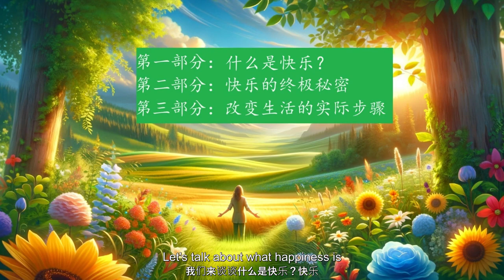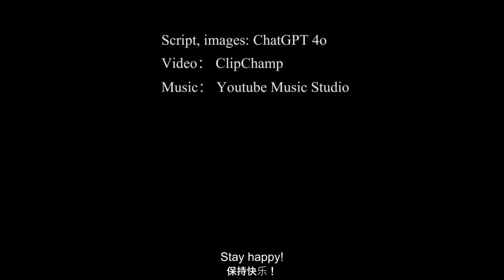揭示快乐的终极秘密：立即改变你的人生！ 如何保持快乐与正能量？| 中英字幕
在这段视频中，主持人揭示了实现快乐的终极秘密，这些方法不仅改变了他的生活，也能改变你的。首先，主持人解释了快乐的真正含义，强调内心的平静和与他人建立深厚联系的重要性。然后，他分享了三大秘诀：一是心怀感恩，每天记录感恩日记；二是活在当下，通过冥想和正念练习来集中注意力；三是保持积极心态，使用自我暗示提升自信和应对挑战的能力。接着，主持人介绍了几种实用的生活步骤，如健康饮食、规律运动和追求个人兴趣爱好。最后，他强调了与家人和朋友建立深厚联系的重要性，并分享了个人经验，鼓励观众通过这些简单的改变来保持快乐和正能量。